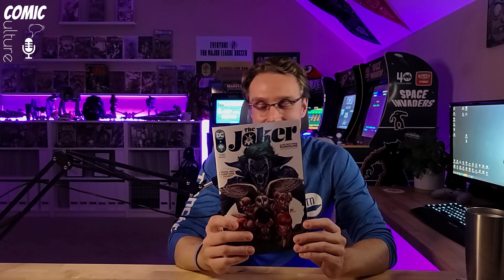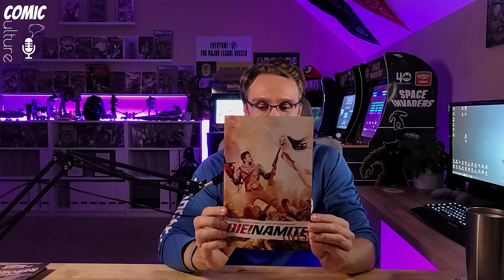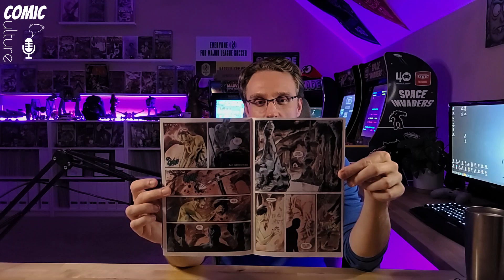Comic Culture Weekly Pulls Reviewed! Eve | Bunny Mask | Geiger 6/09/2021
Welcome back to Nick at Night! The non-spoiler show where I talk about the books that came out this past week. Let's talk about the book that came out on 6.9.2021.

The price will be $24.00 a set, plus $6.00 US shipping!